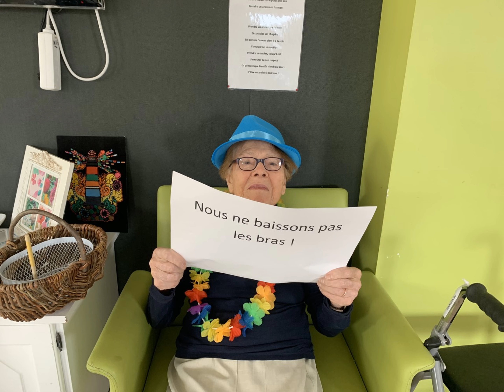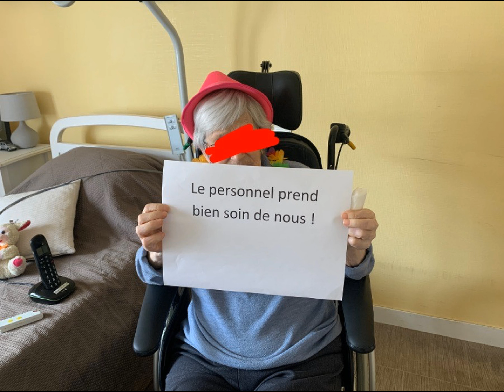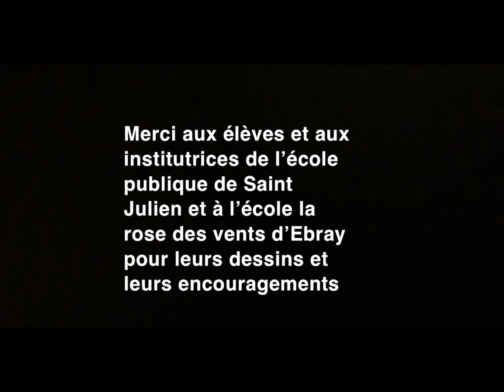Maison d'accueil Saint Julien de Vouvantes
Vidéo réalisée par le personnel et les résidents de l'EHPAD de Saint julien de Vouvantes pendant le confinement.

mention légale : Soprano A nos héros du quotidien